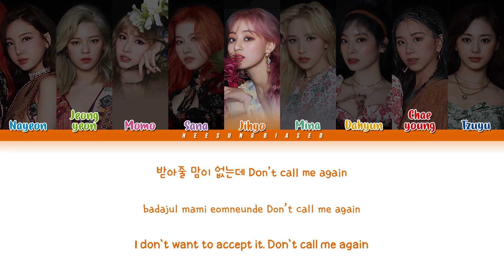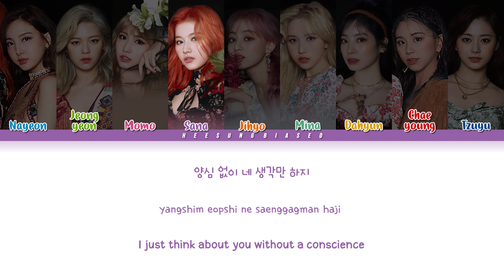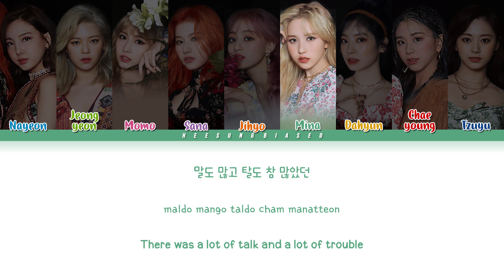TWICE 트와이스 'DON'T CALL ME AGAIN' Color Coded Lyrics [Han/Rom/Eng]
» Artist: TWICE (트와이스)
» Title: DON'T CALL ME AGAIN
» Album: MORE & MORE
» Released: 06.01.20

» My Bias: Mina
TWICE Official
Credits:
» Hangul: naver.music
» Romanization: heesung biased
» English Translation: Genius